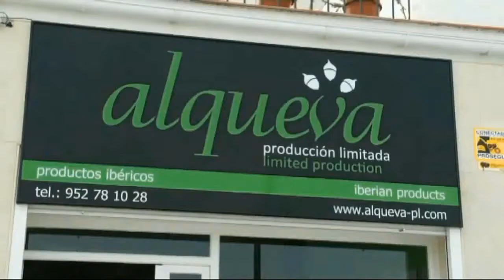Jamones Alqueva 8San Pedro Alcántara)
Aprovches nuestras promociones